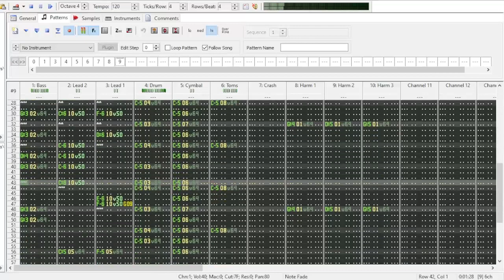Air Man - Mega Man 2 - OpenMPT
Well, you know what they say. Good things come in pairs? Pretty sure that's a saying...